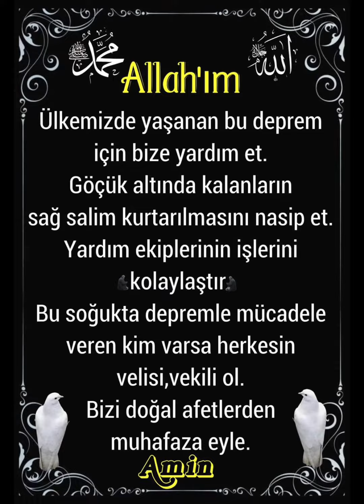Ya Rabbim! Göçük altında kalanlara yardım et..Vefat edenleri cennetine kabul et.. Âmin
Yaralılara acil şifalar ver Allahım